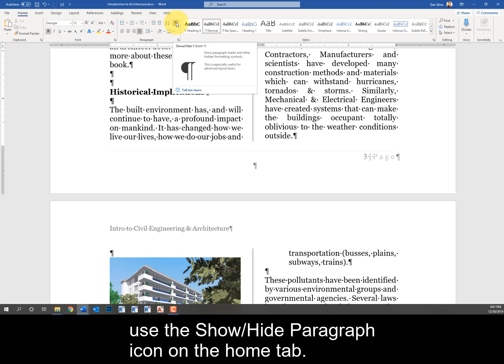Microsoft Word - Show and hide formatting symbols and hidden text CC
Microsoft Word Introduction and Certification Study Guide
Microsoft 365 Apps and Office 2019